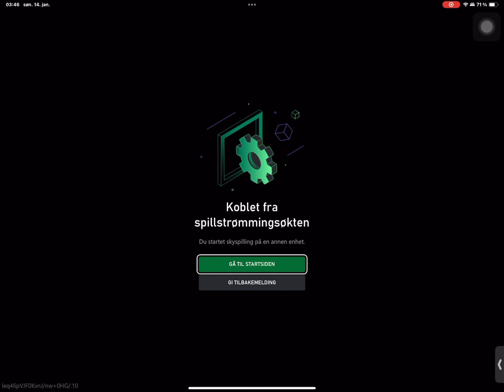Doom Ethernal on GamePass